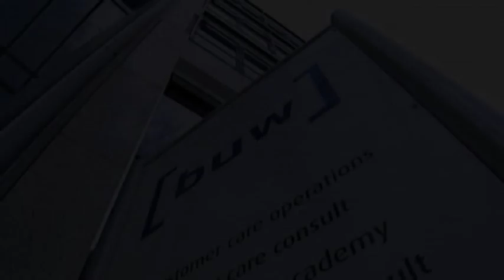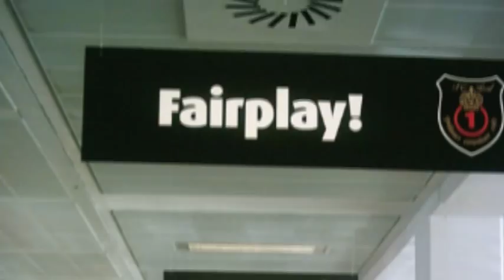Der F.C. Real Film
Allen buwlern war schon immer klar, dass exzellente Leistungen nur gemeinsam im Team erzielt werden können. Um das sowohl intern als auch extern zu verdeutlichen, haben wir den F.C. Real gegründet -- den unternehmenseigenen Fußballclub. Im F.C. Real sind die Tugenden, die von jeher unser Denken und Handeln bestimmen, auf sehr emotionale Weise versinnbildlicht: Leidenschaft, Teamgeist, Fairplay und Siegeswille!